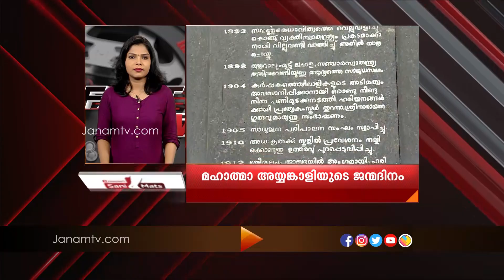FAST NEWS @ 12.30 PM | 28 AUGUST 2020 | JANAM TV